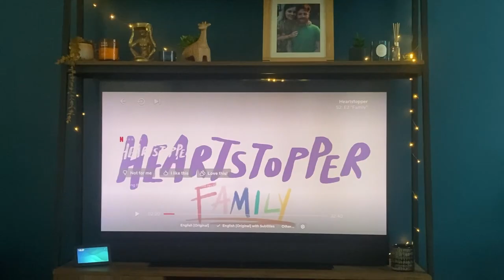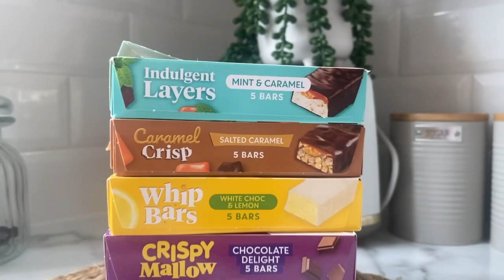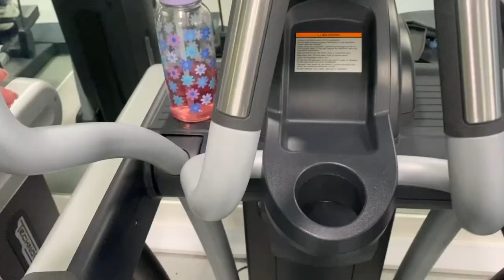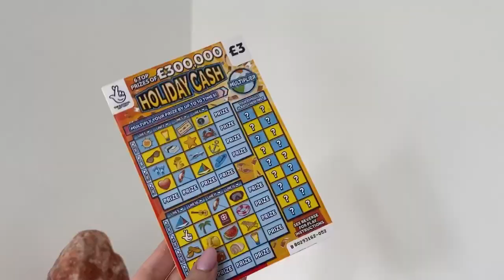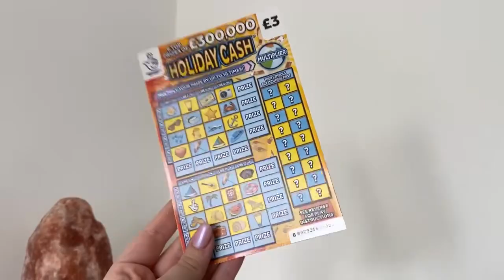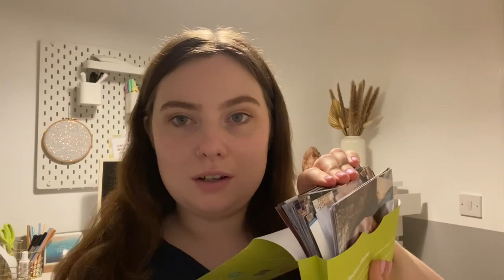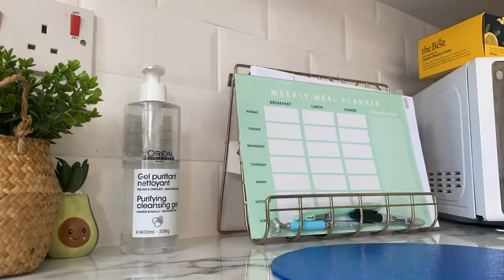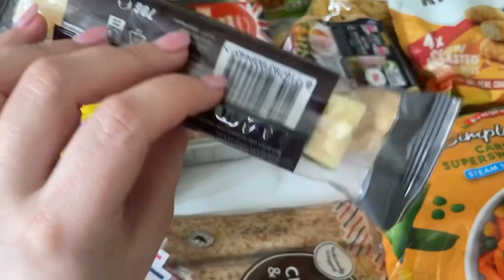WEEKLY VLOG - Cleaning, Tim Horton’s, Mam’s 50th Birthday & Chilled Weekend | CHLOE HARPER